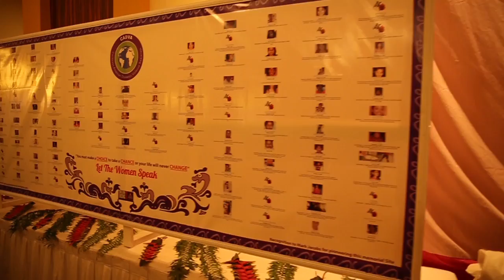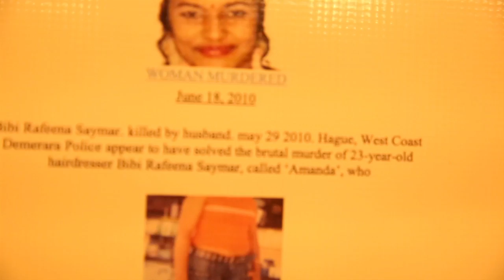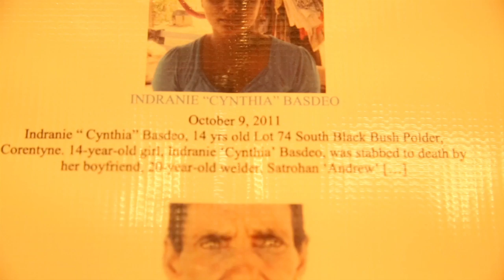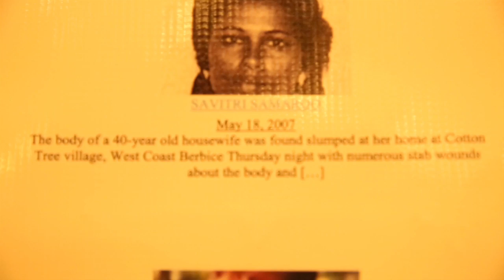Let the Women Speak - The Revolution Unveiled Luncheon